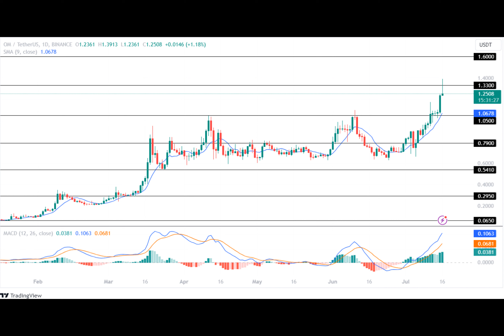Are These Ethereum-based Altcoins Ready For A 2X Run?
The cryptocurrency market has added over $240 Billion to its global valuation over the past seven days, highlighting increased bullish sentiment in the crypto space. Moreover, with the rising speculations of the listing of EthereumETF, the ETH price has reclaimed the $3.4K mark.